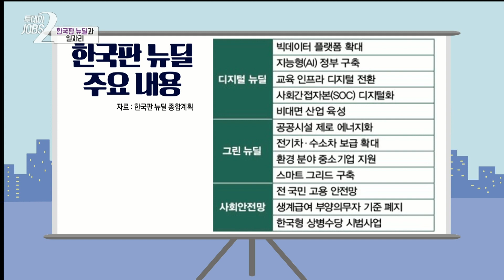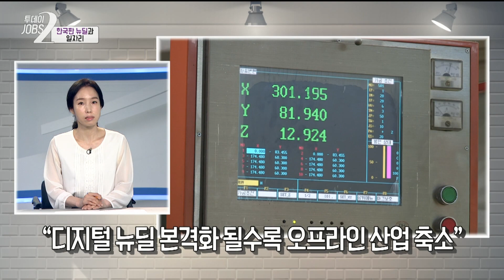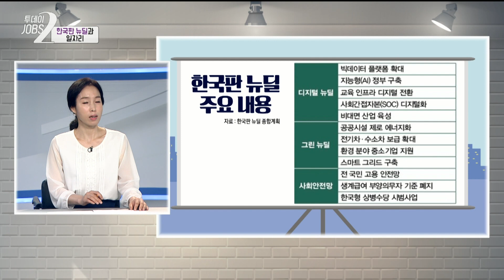한국판 뉴딜로 인한 취업시장의 상황을 짚어준다!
[투데이JOBS 200723]
한국판 뉴딜로 취업 시장의 상황을 알아봅시다!